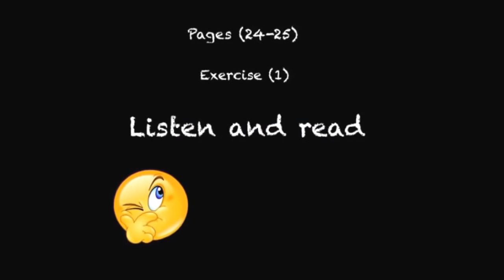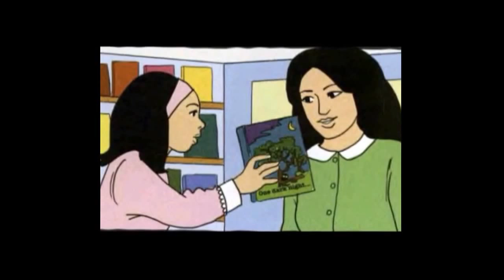Unit(6) A visit to the book fair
Grade (5) unit (6)
A visit to the book fair
Created by : Safaa Mohamed
Al Andalous primary school